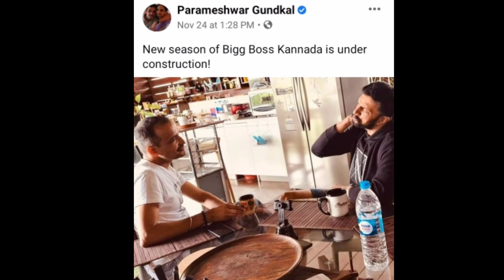INFORMATION ON BIGG BOSS KANNADA SEASON 8 || BBK8 || 🔥IOE🔥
So then
Whats up guyz. 👋
IOE here
I am here with an brand new video in which we are going to see
Some information about biggbosskannada season8 .

If you guys liked the video then please 'LIKE' , 'SHARE' with your friends , 'COMMENT' about the video.

VIDEO QUARIES:-
1)
2)biggboss
3)bbk8
4)season8
5)releasingdate